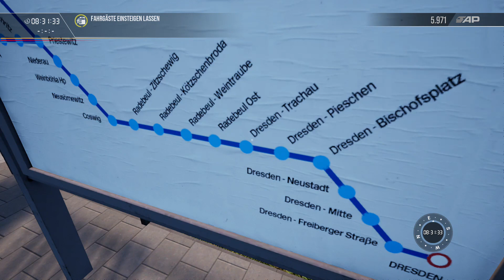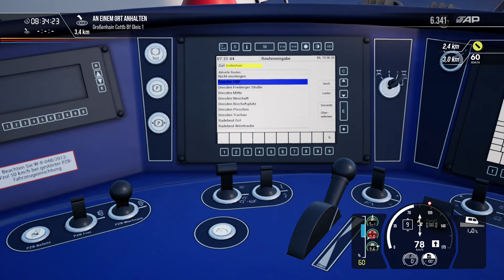Train Sim Wolrd 2 von Dresden HBF nach Großenhain mit Talent 2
Willkommen bei Fire of the Wolf schön das du zu unseren Wolf´s bau gefunden hast, wünsche dir mega viel Spaß bei uns :)

Ich Spiele unterschiedliche spiele von Shooter spiele,  Horror spiele, Story spiele usw.

Wo du mich über All finden kannst.

Du möchtest gerne wissen wann ich meine Videos immer hoch lade.

1. Story Spiele, Shooter Spiele usw. ab 16 Uhr.
2. Livestreams ab 18 Uhr egal welche art.
3. Horrorspiele ab 20 Uhr.

zu Info alle Spiele ab 18 Jahren sind werden von mir auf 18 Jahre gestellt da ist bei den Videos eine Altersbeschränkung drin.